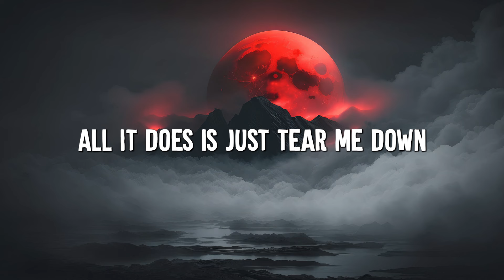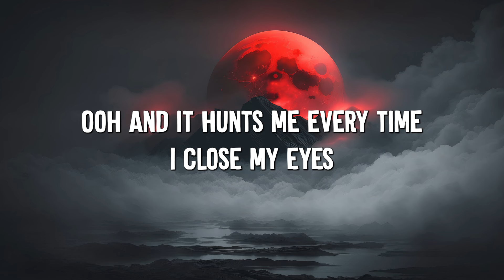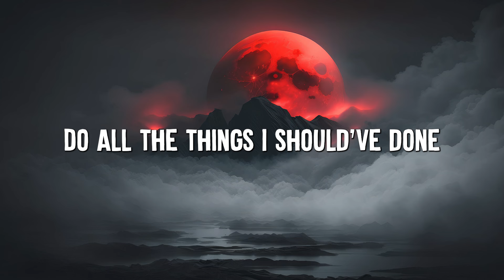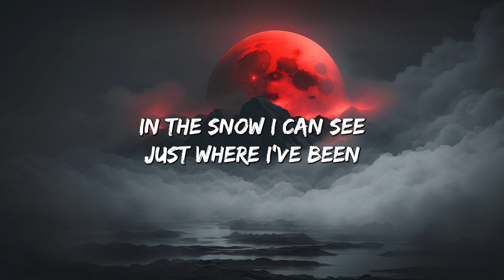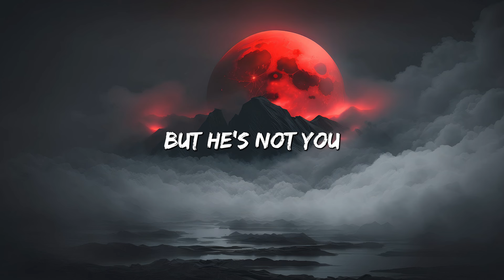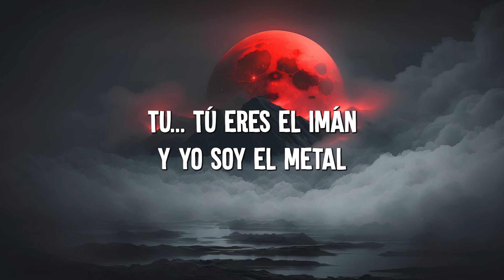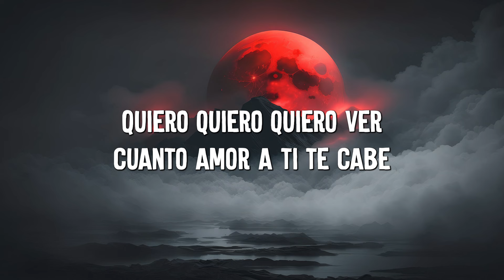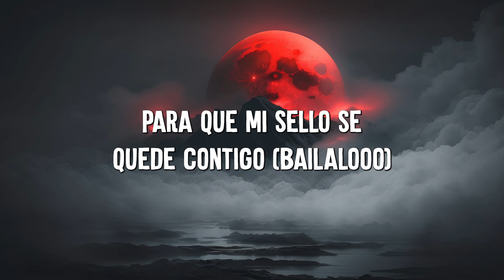When I Was Your Man - Bruno Mars (lyrics) | Alan Walker & Emma Steinbakken, Luis Fonsi...(MixLyrics)